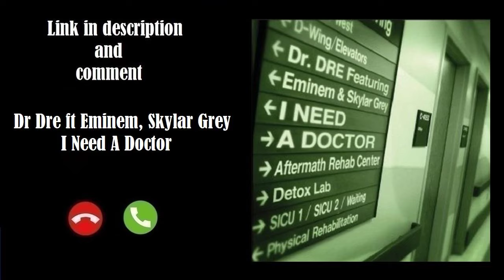I Need A Doctor Ringtone by Dr. Dre ft Eminem, Skylar Grey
Free I Need A Doctor Ringtone for Iphone & Android